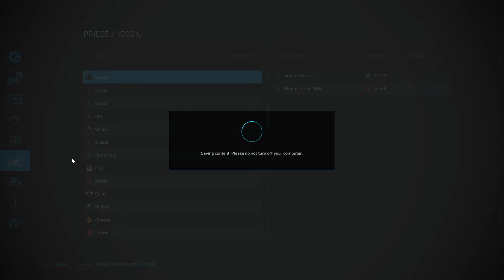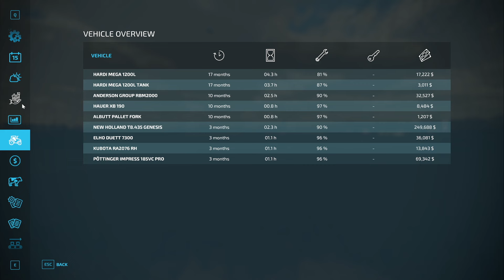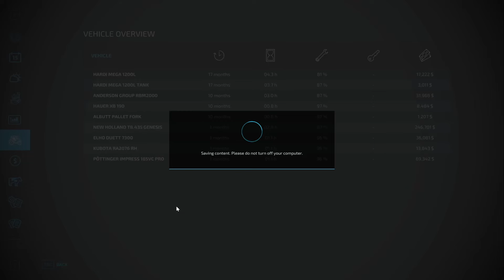I Earned $800,000 in Farming Simulator by Mowing Grass - S2 E16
🌟 Exclusive Deals Just for You!

- My Dad's Channel: @mrpapapickle